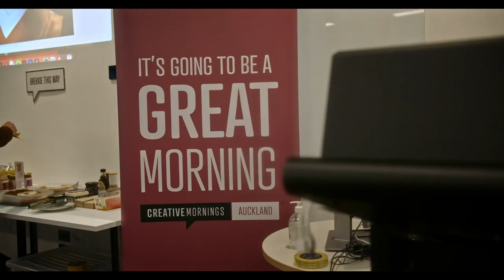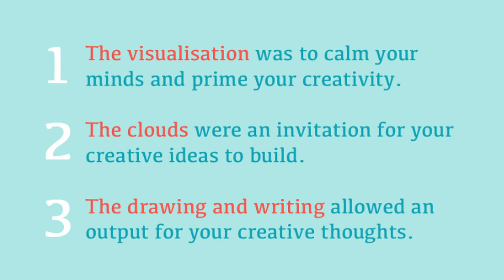Pauly B: Pauly talks about reverie &amp; creativity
Pauly talks about how to let boredom back into your life again and kickstart your creativity

Pauly B at CreativeMornings Auckland, Jun 30, 2023. Free events like this one are hosted every month in dozens of cities. Discover hundreds of talks from the world's creative community